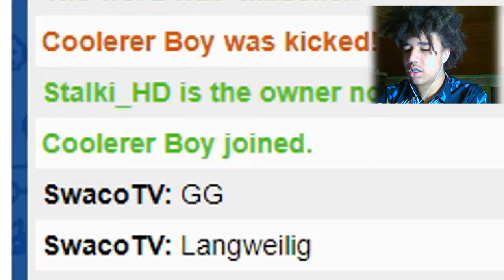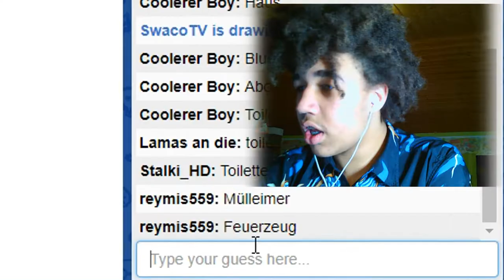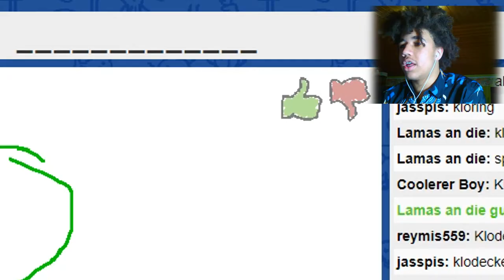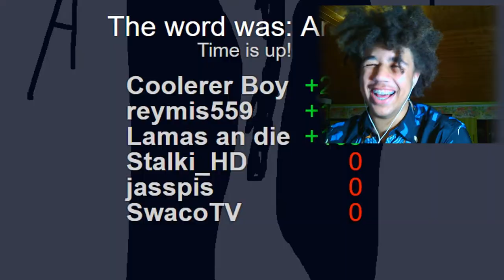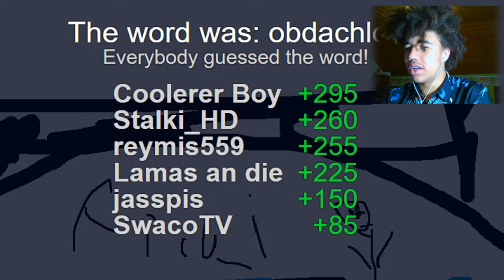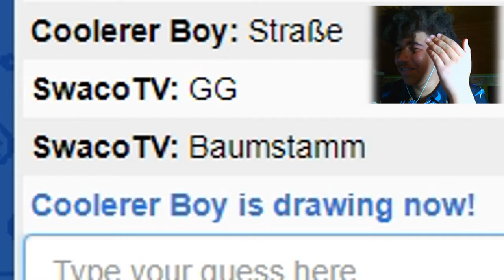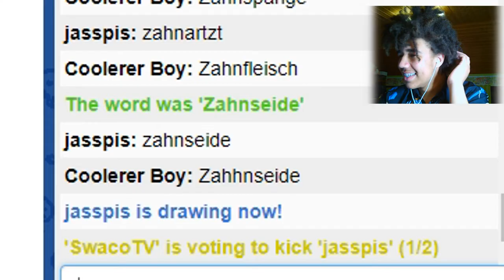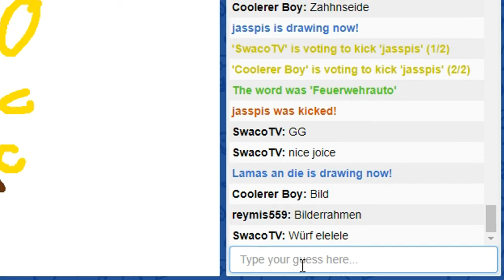wenn Minecraft Youtuber malen 2.0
--- Musik ---

--- Weitere Infos ---